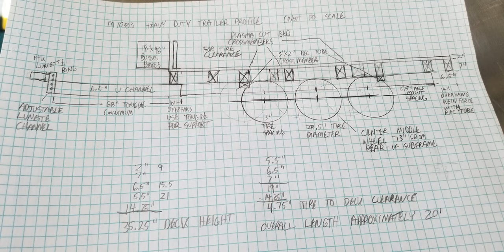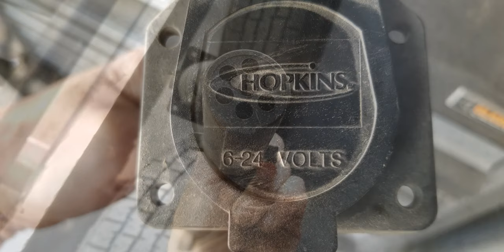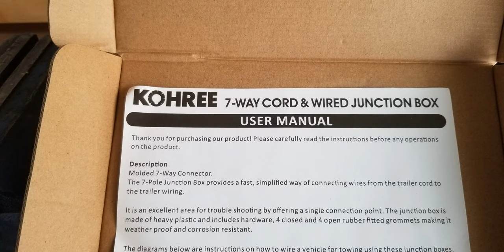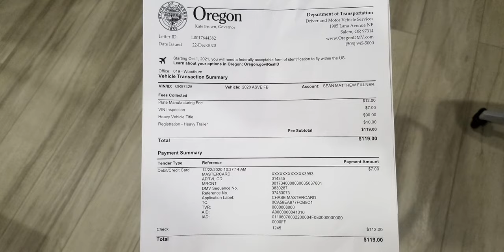M1083A1 7 ton trailer build Day 365 (build slideshow and registration/use timeline)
About a year ago we finished this epic trailer build which consists of a donated FMTV truck bed, 3 5.2k NOS torsion axles,  20 pounds of 308 stainless wire, and all of the accessories to make a complete road legal, registered 7 ton rated.  This was specifically built to pull behind able and to carry our fully customized/build Rusty the Spryte snowcat around...